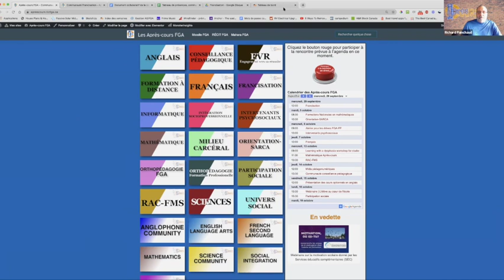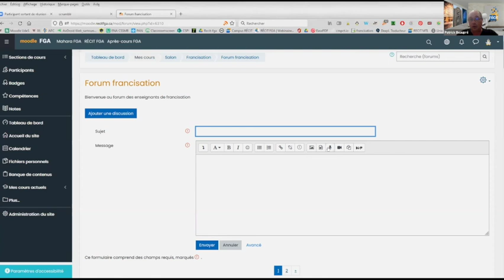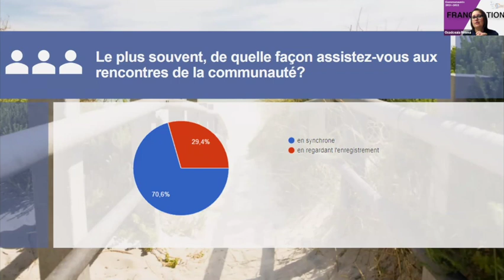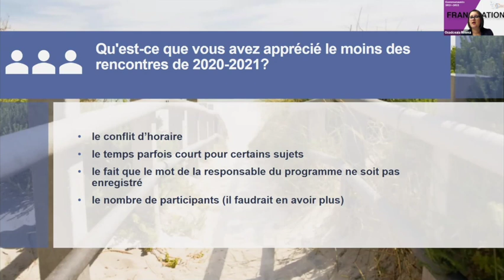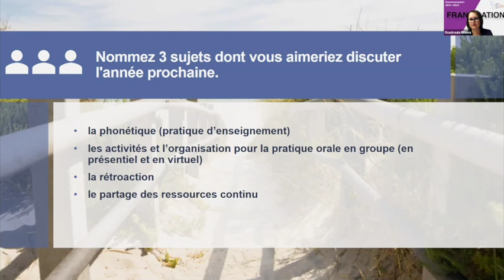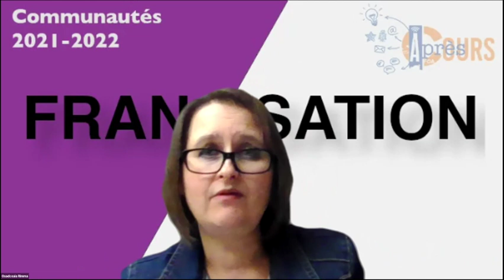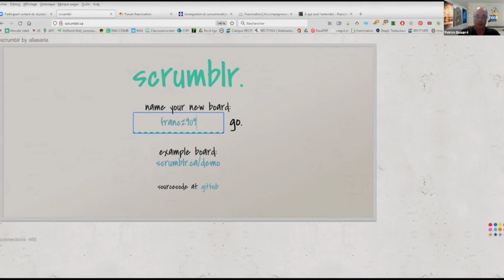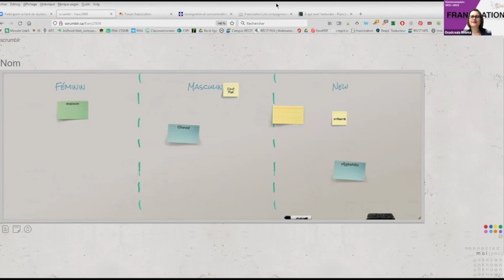Communauté francisation, 29 septembre 2021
Première rencontre de l'année, on fait un tour de table pour les présentations. On fait un retour sur le sondage de fin d'année et on présente les nouveautés au niveau des ressources et des activités à venir. On termine avec une présentation du tableau blanc collaboratif Scrumblr.
Sommaire
 0:00 Accueil et présentation
 3:09 Présentation des outils de la communauté et de la ressource RÉCIT FGA
 9:22 Tour de table
 18:17 Mot de la responsable du programme Francisation
 19:27 Retour sur le sondage de juin
Quelques nouvelles
 30:16 Nouvelles évaluations
 31:19 À qui veut l’entendre
 34:18 Les ateliers AQIFGA

36:09 La minute TIC de Patrick: Scrumblr, un tableau blanc collaboratif/
 43:18 Conclusion et prochaine rencontre

Cette rencontre s'est déroulée le 29 septembre 2021 et a été animée par Rimma Osadceaia, conseillère pédagogique en francisation et anglais langue seconde, centre de service scolaire Marie-Victorin et Patrick Beaupré, conseiller au service régional du RÉCIT FGA à Montréal.